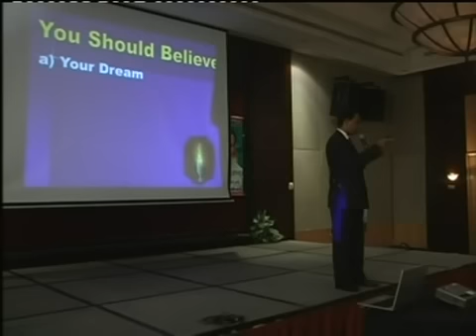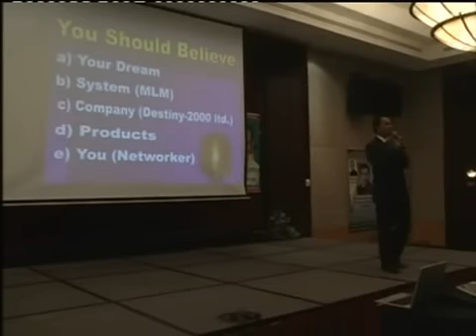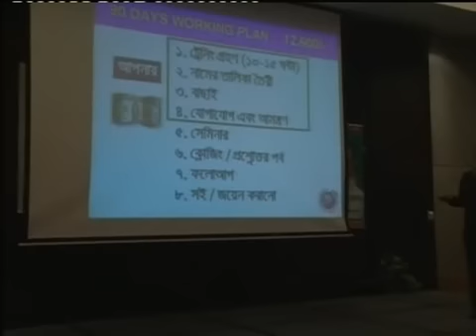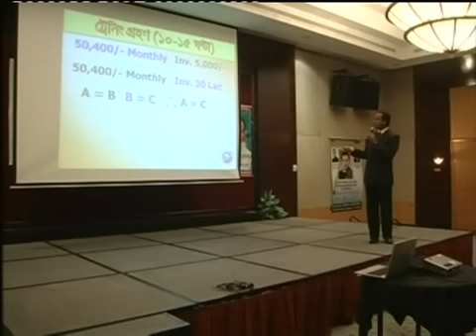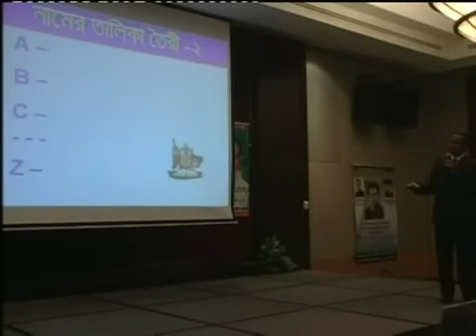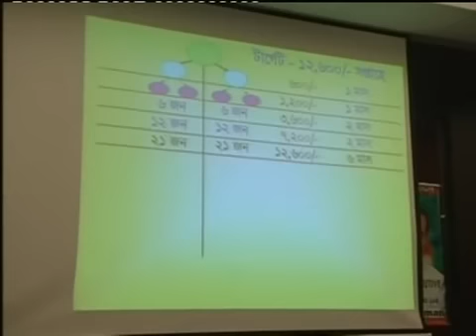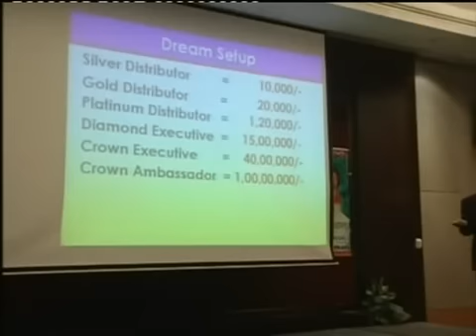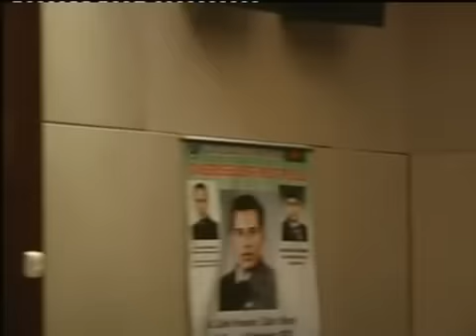azad rahman d2k trining at hotel royal bintang part 1